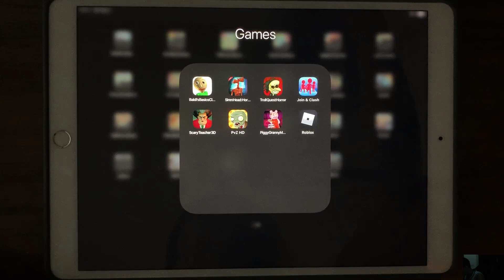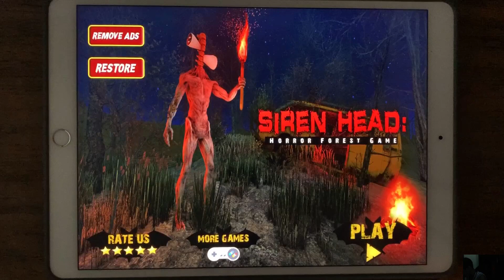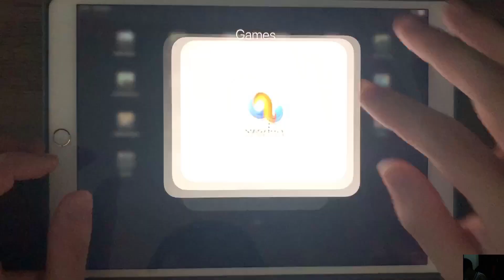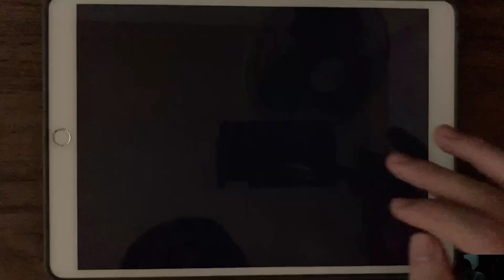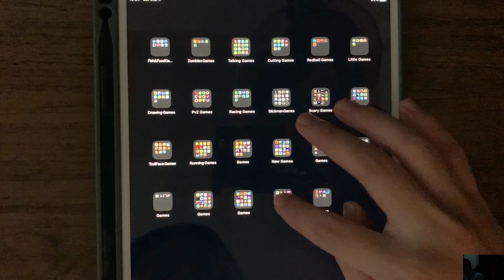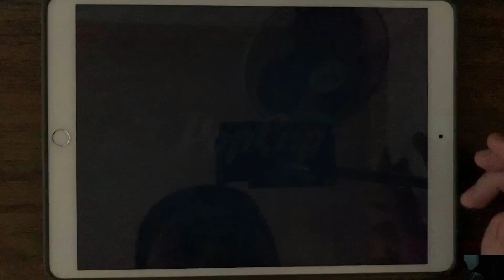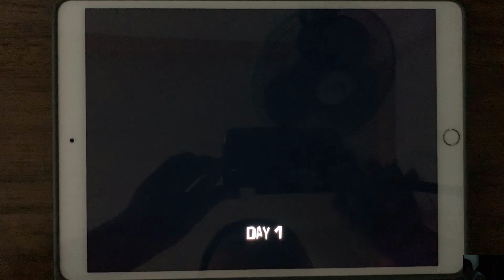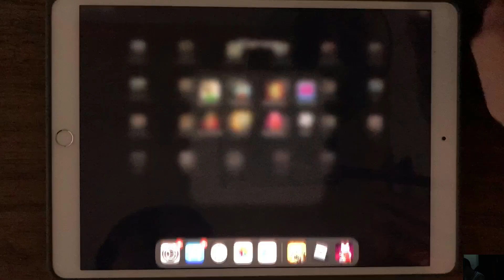Baldi'sBasicsClassic,SirenHead:HorrorNew,TrollQuestHorror,Join & Clash,Scary Teacher 3D,PvZ HD